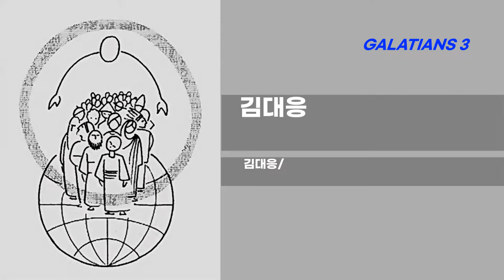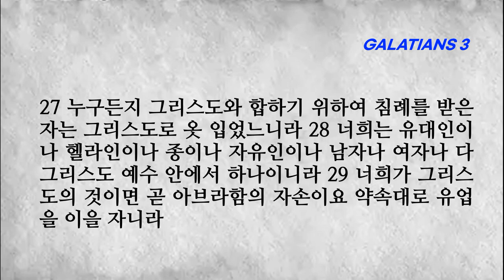[성경읽기][성경듣기]갈라디아서 3장 갈라디아 교인들에게 율법과 약속에 대하여 호소하다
■갈라디아서 3장■
1 어리석도다 갈라디아 사람들아 예수 그리스도께서 십자가에 못 박히신 것이 너희 눈 앞에 밝히 보이거늘 누가 너희를 꾀더냐 2 내가 너희에게서 다만 이것을 알려 하노니 너희가 성령을 받은 것이 율법의 행위로냐 혹은 듣고 믿음으로냐
3 너희가 이같이 어리석으냐 성령으로 시작하였다가 이제는 육체로 마치겠느냐 4 너희가 이같이 많은 괴로움을 헛되이 받았느냐 과연 헛되냐 5 너희에게 성령을 주시고 너희 가운데서 능력을 행하시는 이의 일이 율법의 행위에서냐 혹은 듣고 믿음에서냐
6 아브라함이 하나님을 믿으매 그것을 그에게 의로 정하셨다 함과 같으니라 7 그런즉 믿음으로 말미암은 자들은 아브라함의 자손인 줄 알지어다
8 또 하나님이 이방을 믿음으로 말미암아 의로 정하실 것을 성경이 미리 알고 먼저 아브라함에게 복음을 전하되 모든 이방인이 너로 말미암아 복을 받으리라 하였느니라 9 그러므로 믿음으로 말미암은 자는 믿음이 있는 아브라함과 함께 복을 받느니라
10 무릇 율법 행위에 속한 자들은 저주 아래에 있나니 기록된 바 누구든지 율법 책에 기록된 대로 모든 일을 항상 행하지 아니하는 자는 저주 아래에 있는 자라 하였음이라 11 또 하나님 앞에서 아무도 율법으로 말미암아 의롭게 되지 못할 것이 분명하니 이는 의인은 믿음으로 살리라 하였음이라
12 율법은 믿음에서 난 것이 아니니 율법을 행하는 자는 그 가운데서 살리라 하였느니라 13 그리스도께서 우리를 위하여 저주를 받은 바 되사 율법의 저주에서 우리를 속량하셨으니 기록된 바 나무에 달린 자마다 저주 아래에 있는 자라 하였음이라
14 이는 그리스도 예수 안에서 아브라함의 복이 이방인에게 미치게 하고 또 우리로 하여금 믿음으로 말미암아 성령의 약속을 받게 하려 함이라 15 형제들아 내가 사람의 예대로 말하노니 사람의 언약이라도 정한 후에는 아무도 폐하거나 더하거나 하지 못하느니라
16 이 약속들은 아브라함과 그 자손에게 말씀하신 것인데 여럿을 가리켜 그 자손들이라 하지 아니하시고 오직 한 사람을 가리켜 네 자손이라 하셨으니 곧 그리스도라 17 내가 이것을 말하노니 하나님께서 미리 정하신 언약을 사백삼십 년 후에 생긴 율법이 폐기하지 못하고 그 약속을 헛되게 하지 못하리라
18 만일 그 유업이 율법에서 난 것이면 약속에서 난 것이 아니리라 그러나 하나님이 약속으로 말미암아 아브라함에게 주신 것이라 19 그런즉 율법은 무엇이냐 범법하므로 더하여진 것이라 천사들을 통하여 한 중보자의 손으로 베푸신 것인데 약속하신 자손이 오시기까지 있을 것이라
20 그 중보자는 한 편만 위한 자가 아니나 하나님은 한 분이시니라 21 그러면 율법이 하나님의 약속들과 반대되는 것이냐 결코 그럴 수 없느니라 만일 능히 살게 하는 율법을 주셨더라면 의가 반드시 율법으로 말미암았으리라
22 그러나 성경이 모든 것을 죄 아래에 가두었으니 이는 예수 그리스도를 믿음으로 말미암는 약속을 믿는 자들에게 주려 함이라 23 믿음이 오기 전에 우리는 율법 아래에 매인 바 되고 계시될 믿음의 때까지 갇혔느니라
24 이같이 율법이 우리를 그리스도께로 인도하는 초등교사가 되어 우리로 하여금 믿음으로 말미암아 의롭다 함을 얻게 하려 함이라 25 믿음이 온 후로는 우리가 초등교사 아래에 있지 아니하도다 26 너희가 다 믿음으로 말미암아 그리스도 예수 안에서 하나님의 아들이 되었으니
27 누구든지 그리스도와 합하기 위하여 침례를 받은 자는 그리스도로 옷 입었느니라 28 너희는 유대인이나 헬라인이나 종이나 자유인이나 남자나 여자나 다 그리스도 예수 안에서 하나이니라 29 너희가 그리스도의 것이면 곧 아브라함의 자손이요 약속대로 유업을 이을 자니라